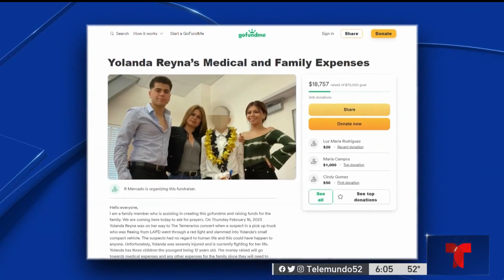Madre en estado de coma luego de choque durante persecución policial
Una madre de tres hijos se encuentra en un estado de coma luego de que el vehículo en donde ella estaba viajando fue impactado mientras la policía perseguía a un sujeto en el sur de Los Ángeles.
Para leer el artículo relacionado con este video, haz clic en este enlace,
Siga la cobertura en vivo de todo lo que ocurre en el estado dorado a través del canal 24/7 de